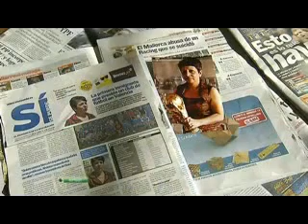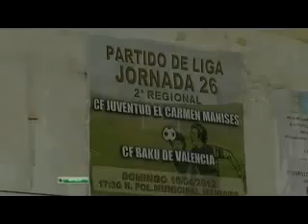CF Baku de Valencia & CF Baku Hellin Deportivo